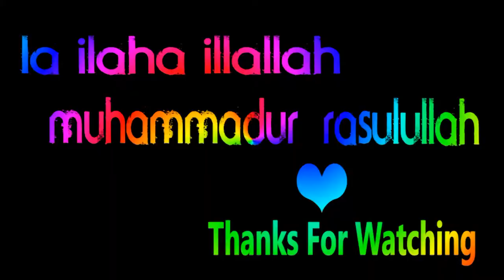Salami | सलामी | muharram daswa oel | मोहर्रम दसवां ओयल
Channel  -  va_vaseem_ali

Your Quaris -
muharram
oel daswa
oil daswa
चेहलुम
chehlum
matam
muharram khela
muharram lathi
moharram lathi
moharram khela
muharram 2024
tajiya 2024
muharram song
muharram status
tajiya muharram
muharram wala
muharram tajiya
muharram khela
muharram dhun
muharram dhol
muharram sawari
10 muharram
muharram band
amir nagar ke mohharam
Ameer Nagar Moharram
ameer nagar ke tajiya 2023
amir nagar ke tajiya
marsiya muharram
muharram qawwali
muharram ka tajiya
muharram ka video
muharram ki video
muharram ka masiha
qawwali muharram
muharram lathi khela
10 muharram ka waqia
muharram ka marsiya
muharram wala video
muharram ka sher
muharram ka noha
tajiya
baja
muharram baja
mohharam baja
mohharami baja
mohharam ka baja
khiri ka biswa
kheri ka biswa
oil ka dasvan
oel
moharram
moharram band
moharram akhkhada shahalam shekh
moharram dhol
moharram songs
moharram band
moharram video
moharram dhun
moharram noha
moharram status
moharram naat
moharram sher
moharram sawari
moharram tajiya
moharram banda
moharram akhada
moharram baja
moharram shorts
tajiya ki video
mohharam ka tajiya
tajiya dikhaiye
tajiya wala video
tajiya ka video
tajiya dikhao
tajiya ka
mohharam ke tajiya
hathi khan ka tajiya
mohharam ki tajiya
tajiya gana
tajiya ke video
alwar ka tajiya
shankarpur ka tajiya
tajiya wala
tajiya tajiya
tajiya baba
tajiya video
tajiya song
mohharam tajiya
tajiya mohharam
tajiya 2023
tajiya bhejo
tajiya dhol
muharram tajiya video
muharram ka baja
muharram salami
banda muharram
salami muharram
mohharam ki salami
muharram ki salami
oel
lakhimpur khiri ke mohharam
muharram tasa baja
moharam baja
lakhimpur ke tajiya
muharram band baja
lakhimpur ke mohharam
mohharam ke salami
muharram wala baja
baja muharram
lakhimpur ka tajiya
lakhimpur kheri ka muharram
lakhimpur khiri ka mohharam
mohharam ki kavvali
muharram banda
salami
band baja
banda ke muharram
lakhimpur kheri ka tajiya
tajiya ka baja
ameer nagar tajiya
banda ka muharram
banda mohharam
dasvan muharram
lakhimpur ka muharram
lakhimpur khiri ki tajiya
lakhimpur muharram
moharam tasa
moharrami baja
mohharam ka dhol
mohharam ka tasa
mohharam ke baje
mohram baja
muharram lakhimpur kheri
muharram salami video
muharram tasa
oel dhakwa
oel lakhimpur kheri
tajiya baja
tasha
tasha muharram
vishwa ka baja
banda ke mohharam
bhira ghasi muharram
biswan muharram
chellam
dhol
imam hussain ki qawwaliyan
kota ke mohharam
lakhimpur kheri tajiya
lalpur ka biswa
mahadev ka tajiya
masiya
moharam ka baja
moharram ka baja
mohharam ka salami
mohharam ke baja
mohharami
muharram ka tasa
tajiya wala baja
tasa
tasa muharram
ya hussain
10 tarikh ka mohharam
aaj ke tajiya
amin nagar ke tajiya
ajmer ka tajiya
bhira kheri ka muharram
biswan
biswan sitapur
chhindwara ka mohharam
dhaurahara
etawah ke mohharam
hussain salami
iraq ka karbla
iraq ka matam
ismailpur ke tajiya
jalalpur ka tajiya
khairabad ke tajiya
khiri ka baja
khiri ka bhishma
laharpur ki tajiya
lakhimpur ka matam
lakhimpur ka mohharam
lakhimpur kheri muharram
lakhimpur kheri muharram video 8 tarikh
lakhimpur khiri ka baja
lakhimpur khiri mohharam
lakhimpur tajiya
mathura ke tajiya
moharm baja
moharram tasa
mohharam ka band baja
mohharam ka mela
mohharam ka song
mohharam ka tasha
mohharam ki 10 tarikh
mohharam salami
mohharam wala baja
mohharami dhol
mohharami raja
mohrram
muharram dhol tasha
muharram jalalpur
muharram ka dhol baja
muharram ke video
muharram lakhimpur
muharram marsiya
muharram mein baja
muharram tasha
muhuram
noha muharram
salami muharram ka
salami salami
sitapur ke tajiya
sitapur mohharam
tajiya mela
tajiya moram
tasa muharam
tasha baja
tasha band baja
tasha master
tajiya moharram
कव्वाली
ताजिया वाला बाजा
बांदा मोहर्रम
मासिया ताजिया के
मोहर्रम कव्वाली
मोहर्रम के नोहा
मोहर्रम के बजा
मोहर्रम ताशा
मोहर्रमी बाजा
लखीमपुर के ताजिया
लखीमपुर खीरी की ताजिया
कर्बला
ताजिया
बजा
मोहर्रम ढोल
मोहर्रम ताजिया
मोहर्रम में बजा
सलामी
मोहर्रम बाजा
मोहर्रम का बाजा
मोहर्रम का बजा
मोहर्रम
मोहर्रम के बजे
मोहर्रम बजा
मोहर्रम वाला बाजा
अमीर नगर
मोहर्रम के बाजा
मोहर्रम का ढोल ताशा
इमाम हुसैन की शहादत का वाकया

                      VASEEM ALI
     { OEL LAKHIMPUR- KHERI, UP, INDIA }